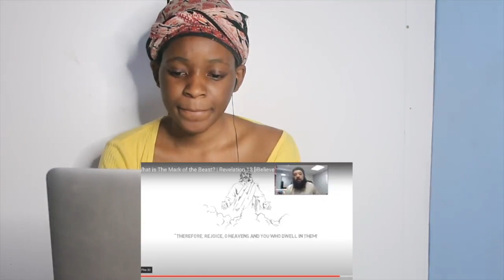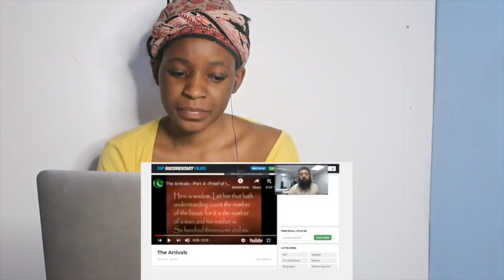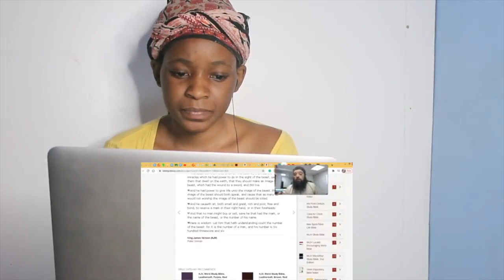“666” in The Bible & Dajjal | PART 2 | REACTION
📖 REACTION DEFINITION:

. re·ac·tion
rēˈakSH(ə)n/
noun

Fanny&jessy
Haspolat-lefkosa,via mersin 10,Turkey (cyprus international university)
mersin, turkey,99010